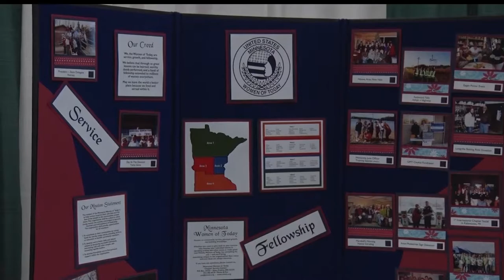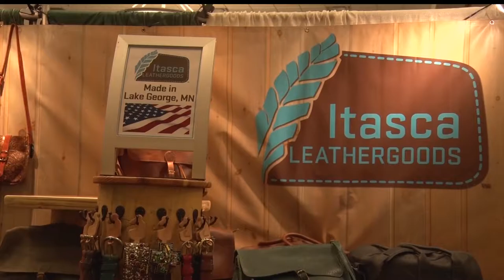Community Spotlight: Sanford Center Brings Back Bemidji Women's Expo